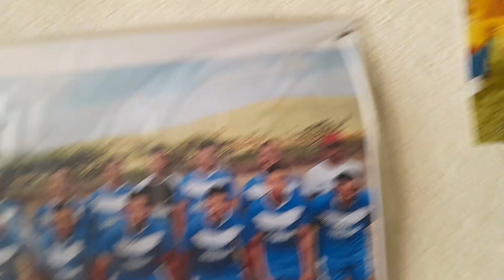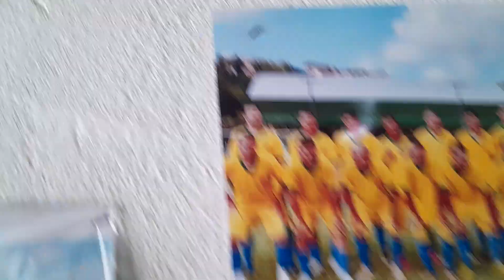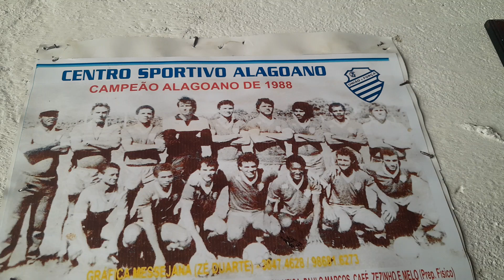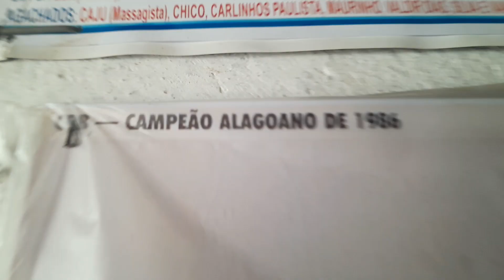28 de janeiro de 2024